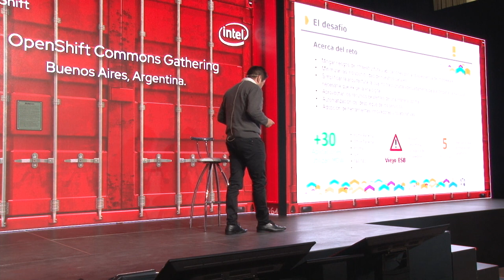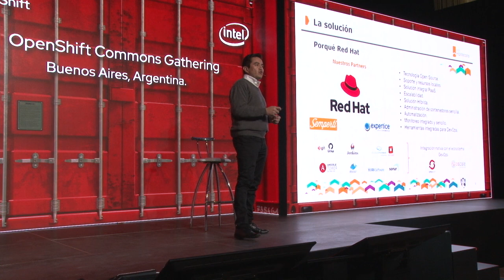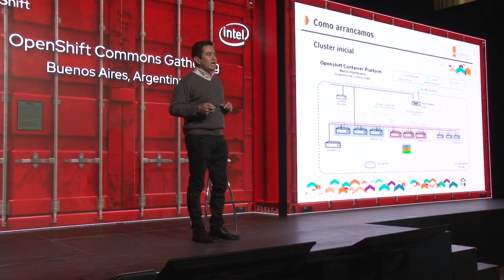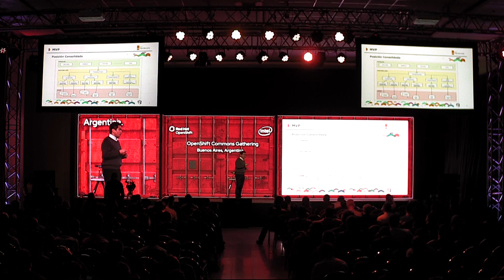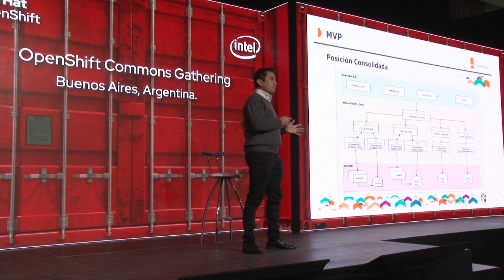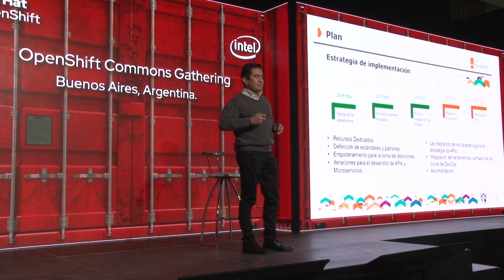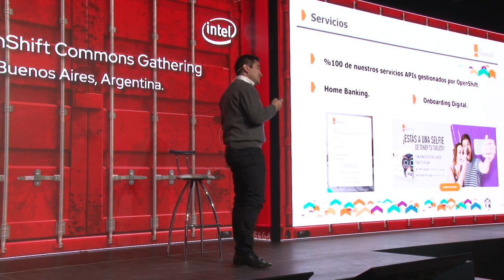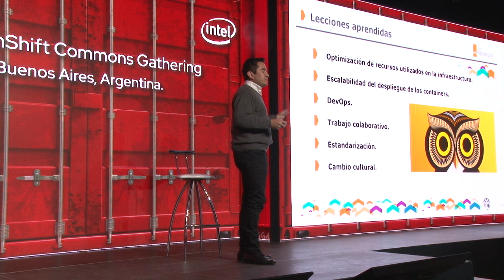Buenos Aires 2019 | OpenShift @ Banco Hipotecario | Pedro Cabello Salazar (Banco Hipotecario)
OpenShift @ Banco Hipotecario: : Transformacion Digital
Pedro Cabello Salazar (Banco Hipotecario)